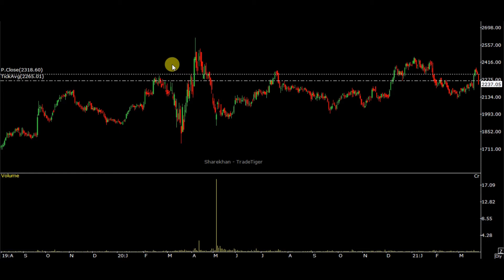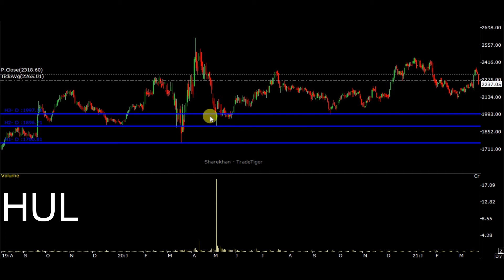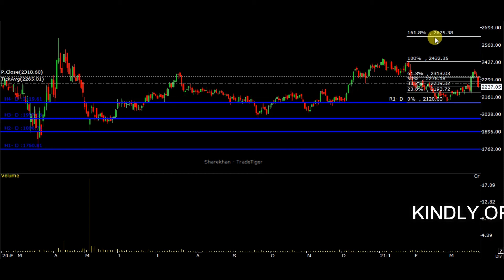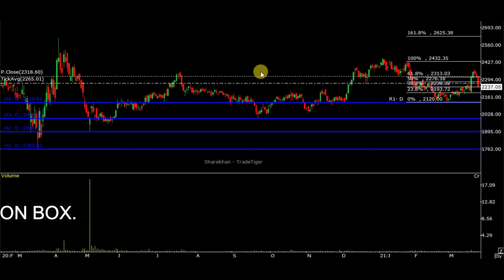BEST DEFENSIVE STOCK |HUL के शेयर में क्या करे | HUL BUY OR SELL| HINDUSTAN UNILIVER SHARE PRICE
IN THIS VIDEO DISCUSS ABOUT STOCK WHICH CAN ABLE TO DELIVER GOOD RETURNS IN THIS MARKET CORRECTION. DISCUSS ENTRY POINT ,TARGET,SUPPORT,RESISTANCE . WATCH VIDEO FOR MORE DETAILS.

BEST DEFENSIVE STOCK |HUL के शेयर में  क्या  करे | HUL BUY OR SELL| HUL SHARE PRICE TARGET TODAY
hul share bonus history,
hul share anil singhvi,
hul share tamil,
hul share tomorrow,
hul share update,
hul share view,
itc vs hul share price,
why hul share is falling,
hul share youtube